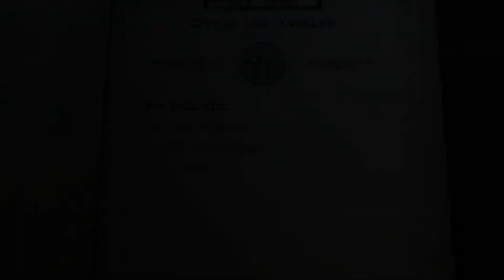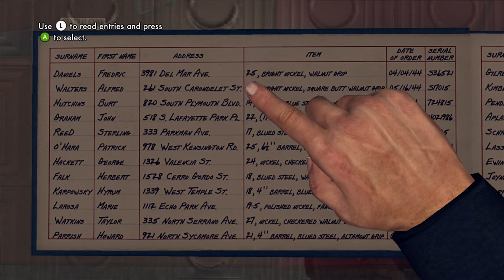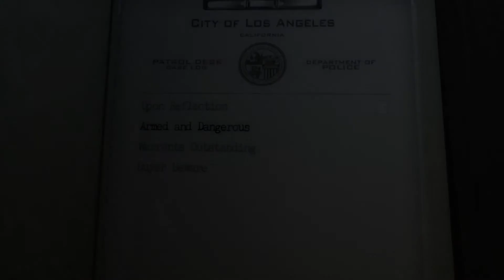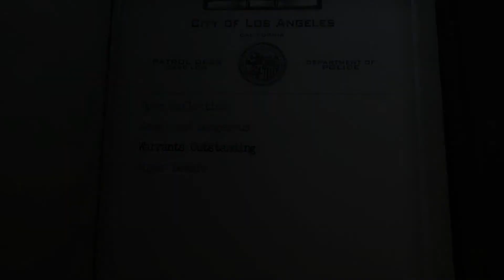Let's Play L.A. Noire: Episode 1--Awkward Investigations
Hello everyone! Join us on a new let's play as we delve into the world of L.A. Noire! Unfortunately, technical issues lead us to have to record this episode all over again, so there's no cutscenes. Next episode will bring you regularly scheduled galandtree!